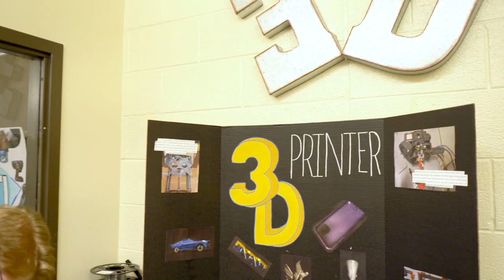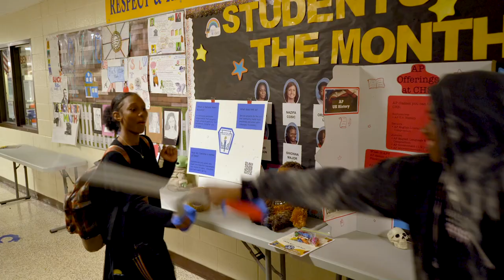Clintondale H S│EVENT │ Moon Reflections Photography & Videography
SHOT BY🎥 :
Moon Reflections Photography & Videography - Detroit, Michigan Photography & Videography

for the following photography and videography services
Freelance
Branding
High School Senior
Portrait
Event
Nonprofit
Fundraising
Documentary
Food
Education
Travel
Headshots

Moon Reflections Photography & Videography is a small business located in Metro Detroit, Michigan. We provide video production and photography services to individuals, groups, nonprofits and businesses in the area and internationally. As you watch our content you will see photography videos, photography ideas, photography basics, photography tips, photography tricks, and photography 101. You will also see video editing, videography tips, videography tricks, videography basics, videography camera, and videography ideas.

Channel Keywords:
photography, videography, photo, video, film, cinema, detroit, michigan

Copyright Moon Reflections Photography, LLC
Copyright LLC Moon Reflections Photography & Videography